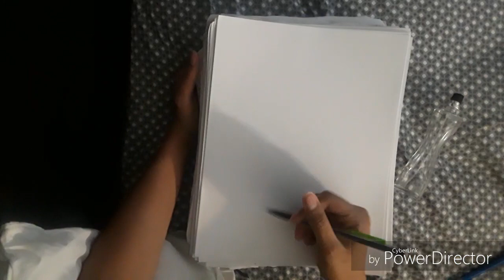"Humanizing" a Perfume Bottle 💖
Drew a humanized bottle of my fave perfume, so much fun to draw lol

More Art Videos soon, thank you guys so much for watching and please enjoy creating your own Sophisticated Sketches! :)